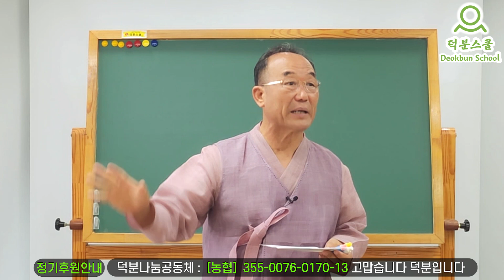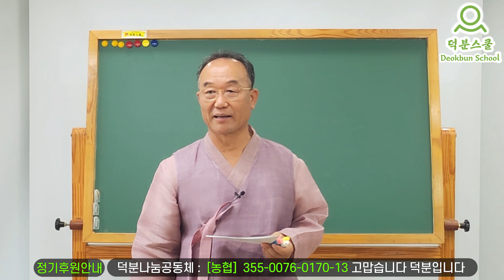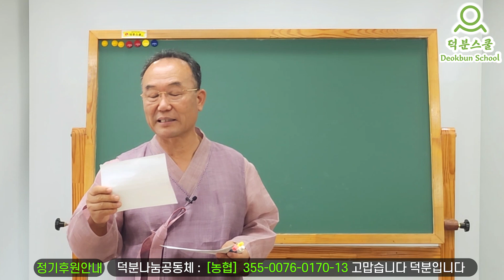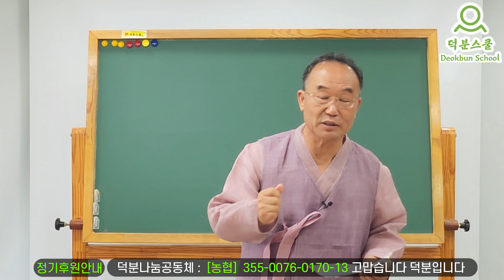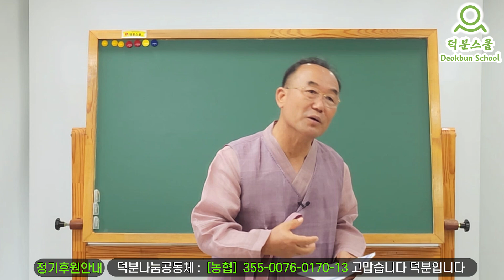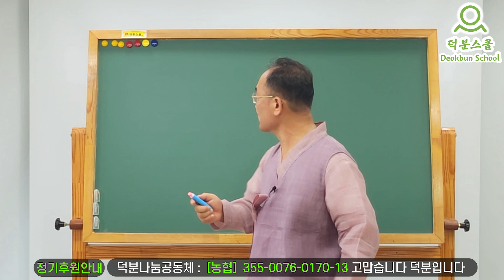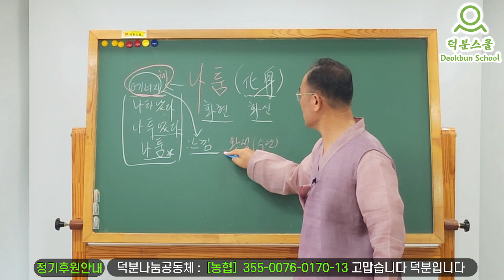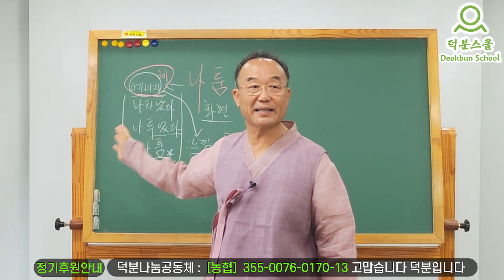즉문즉답 즉각성취! 그 어떤 질문에도 명쾌, 상쾌, 통쾌하게 답해드립니다!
1️⃣첫번째:덕분스쿨 입학해서 공부하기
2️⃣두 번째: 카페(cafe)에서 공부하기
네이버 카페(cafe): 덕분스쿨
3️⃣세 번째: 공개밴드에서 공부하기
4️⃣네 번째: 유튜브(Youtube)에서 공부하기
덕분나눔공동체장 덕분성담 드림

더빙: 클로바더빙 AI보이스다인,하준
자막: 론박자막연구소
자막: 라니LANi
자막: 조블리영상편집
자막: 편집하는여자
자막: 나눔템플릿
자막: 편집정음
적용폰트 : 윤디자인M 제공 "독립체"

즉문즉답 즉각성취 그 어떤 질문에도 명쾌, 상쾌, 통쾌하게 답해드립니다! 질문 답변 고민상담 #230806